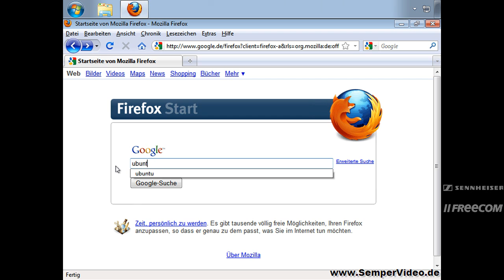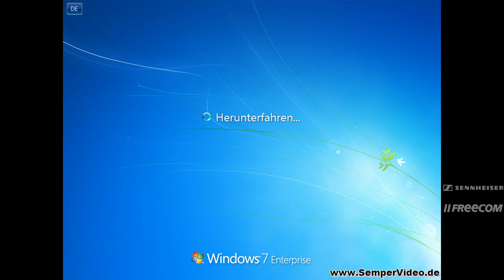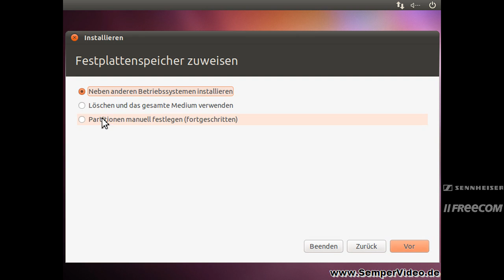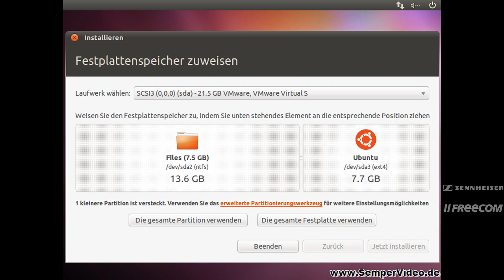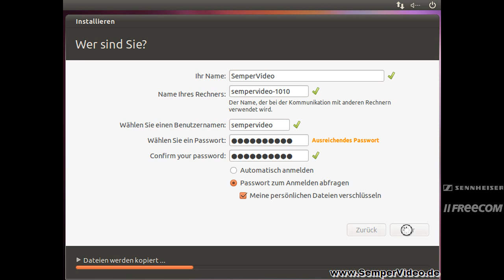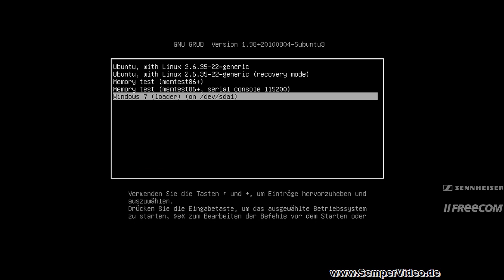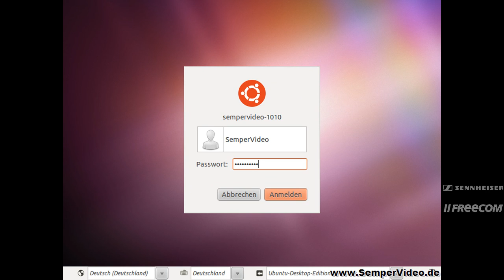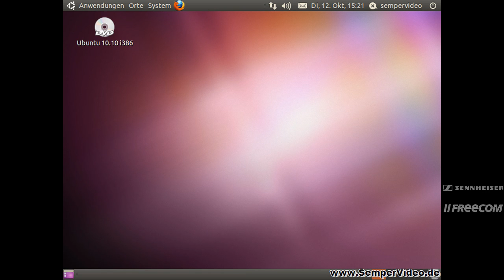Windows: Ubuntu 10.10 installieren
In diesem VideoTutorial wird gezeigt, wie Sie Ubuntu 10.10 neben (z.B.) Windows 7 auf Ihrer Festplatte installieren können.